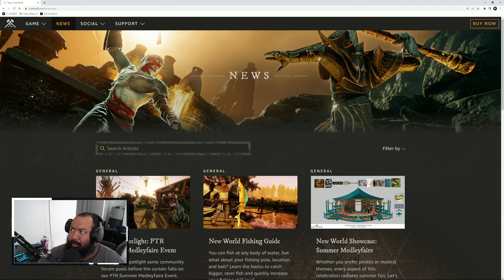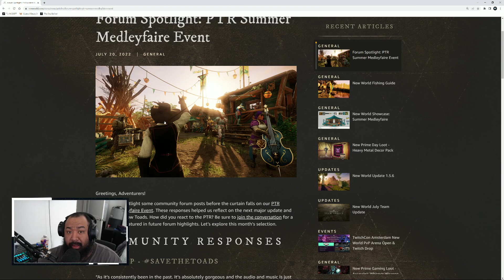When Am I Playing New World?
Join me in this New World video for an update as to when I'm coming back to NW.